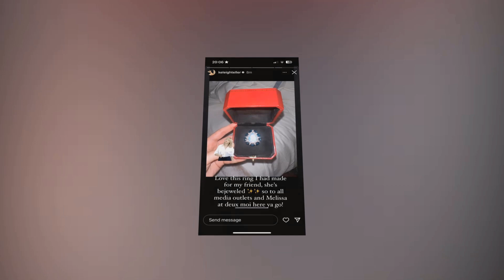Keleigh Teller shock fans: "Swift's RING isn't Kelce gift"